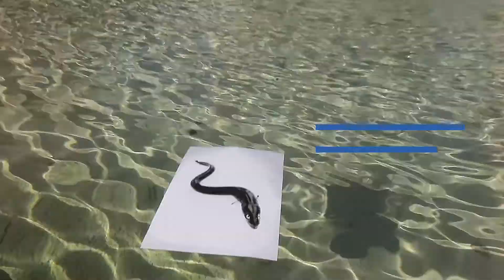TEASER PHOTOLUX FESTIVAL 2017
Photolux 2017 " Mediterraneo"
“Il Mediterraneo è un immenso archivio e un profondo sepolcro.” (Predag Matvejevic)
L’edizione 2017 di Photolux Festival vuole essere un focus sui fotografi del Mediterraneo e su quelli che del “mare nostrum” hanno fatto l’oggetto del proprio sguardo, che dia luogo a inedite contaminazioni e che provi a raccontare un mare dove da millenni si incontrano e scontrano civiltà che ne arricchiscono e complicano la storia.

“The Mediterranean is a vast archive, an immense grave.”
(Predag Matvejevic)
The 2017 edition of Photolux Festival sets its focus on the photographers of the Mediterranean and on those who made the “Mare Nostrum” the object of their gaze, in the hope that such vision will lead to new influences and describe a sea where civilizations have met and fought for millennia, enriching and convoluting its history.
Organizzato da PhotoLux Festival
18 novembre - 10 dicembre 2017, Lucca
Organized by PhotoLux Festival
Nov 18th - Dec 10th 2017, Lucca - Tuscany, Italy
23 Mostre, 18 Talks, 9 Workshop, 15 Letture Portfolio, più di 100 esposizioni off
23 Exhibition, 18 Talks, 9 Workshop, 15 Portfolio Reviews,  more than 100 exhibition Off
Video Paolo Marchetti
Editing e compositing Marketplace Media Services